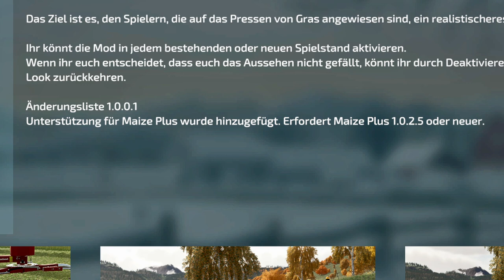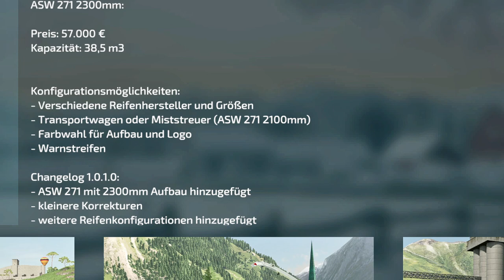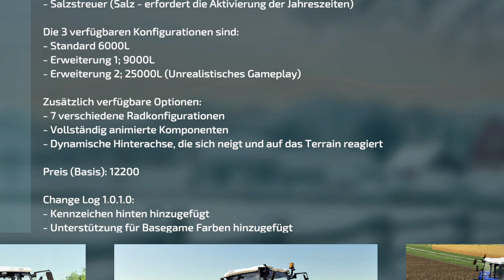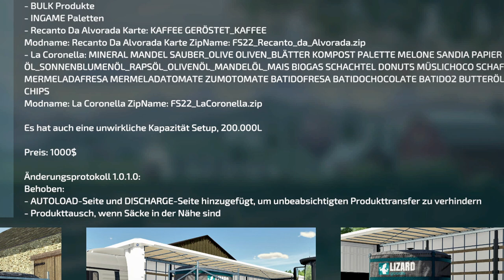💢LS22/FS22 - 2🆕Karten - 18🆕​Mods - 10🆙Dates - Modhub - 🔝Puhlau - Wilder Flusswald - MAN TGX Kran Pac